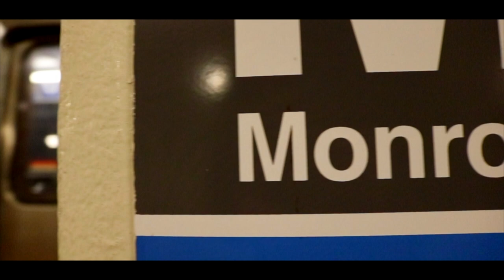I Got Lost Today | Fixed Gear Vlog 34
Hey guys today i decided i got lost today lol in ym fixed gear bike in chicago  i hope you guys enjoy the content!